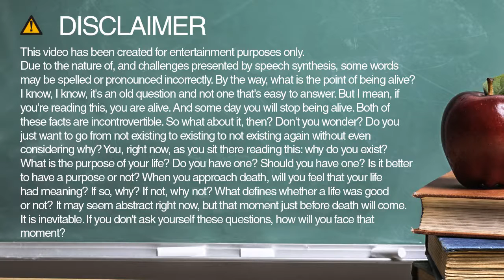subsidiaries spelling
Learn how to spell and pronounce subsidiaries.